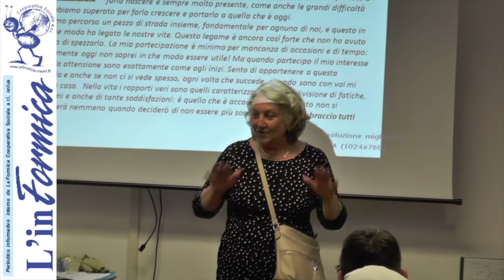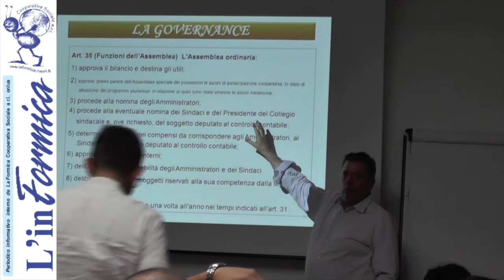Assemblea del 10 maggio 17 intervista a Hyseni Astrit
L' assemblea di approvazione del bilancio svoltasi il 10 maggio 2017